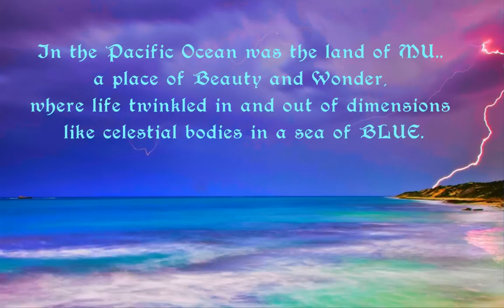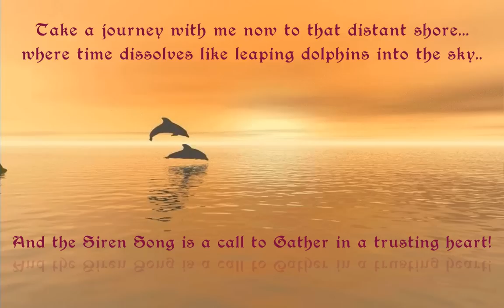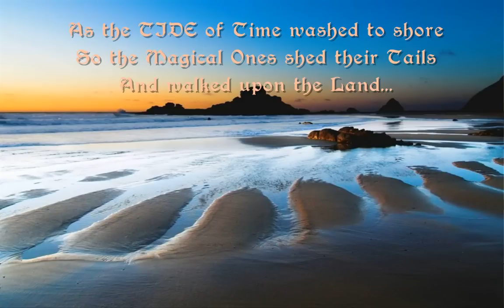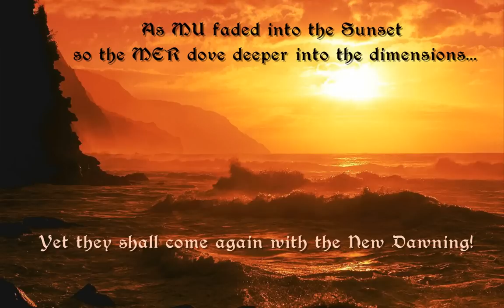Mermaids of MU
A selection of Web images and my Second Life Avatar tell the story of the Mer Folke of the ancient land of MU.